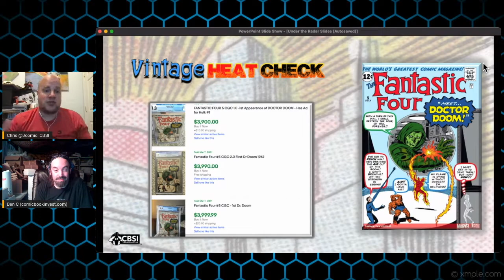Doctor Doom and Shang Chi on CBSI's Vintage Heat Check April 1st: Comic Book Market Check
CBSI's weekly Vintage Comic Book Heat Check. See what books have heat and why we think they do and if they can maintain the heat. Head to Comicbookinvest.com for another book not mentioned in the video.